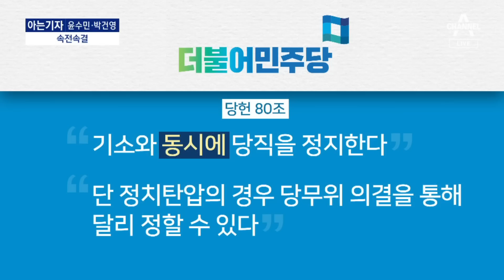[아는기자]檢 “이재명, 대장동 배임 책임자”…‘그분’ 은 누구? | 뉴스A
[아는기자]檢 “이재명, 대장동 배임 책임자”…‘그분’ 은 누구?

아는 기자, 아자 시작합니다. 정치부 윤수민, 사회1부 박건영 기자 나왔습니다.
Q. 박 기자, 이제 대장동 모르시는 분은 없으실 것 같아요. 기소 오래 걸렸습니다. 대선 때 이슈인데요.

Q. (박건영) 1년 6개월 수사의 결론이 뭐에요?

Q. (박건영) 대선 때부터 논란이 됐던 '그 분'은 밝혀진 겁니까?

Q. (윤수민) 이재명 대표가 기소 되자마자, 기소되면 당직, 그러니까 대표직을 멈추도록 한 조항을 중단시켰어요. 바로 당일에요.

Q. (윤수민) 그런데 그 전에 기소가 된 기동민, 이수진 의원까지 면죄부를 줬어요.

Q. (윤수민) 실제로 비명계 반발이 있습니까?

Q. (박건영) 이재명 대표 지금은 2주마다 한 번 씩 재판 나가고 있는데 이제 더 자주 나가야겠네요.

Q. (윤수민) 당무에 차질이 없을까요? 뇌물 관련 건은 재판이 오래 걸린다 하던데요?

〈평일〉
08시 50분 김진의 돌직구 쇼
12시 00분 뉴스A 라이브
17시 20분 뉴스TOP10
19시 00분 뉴스A

〈주말〉
12시 10분 토요랭킹쇼·뉴스A 라이브
19시 00분 뉴스A

〈평일〉
08시 00분 라디오쇼 정치시그널 (유튜브 라이브)
08시 50분 김진의 돌직구 쇼
10시 20분 김진의 더라방 (유튜브 라이브)
12시 00분 뉴스A 라이브
15시 50분 강력한 4팀
17시 20분 뉴스TOP10
19시 00분 뉴스A

〈주말〉
12시 00분 토요랭킹쇼·뉴스A 라이브
17시 40분 뉴스TOP10
19시 00분 뉴스A